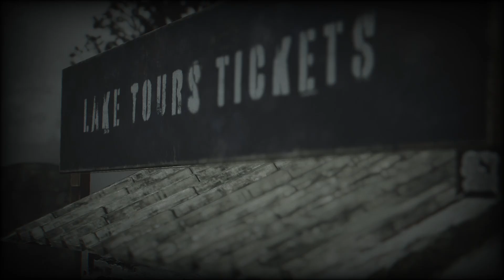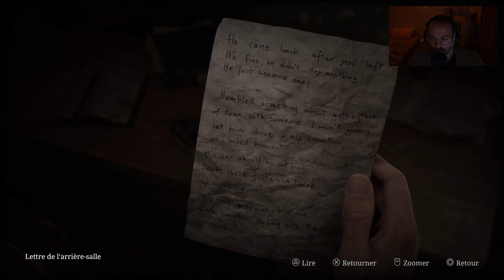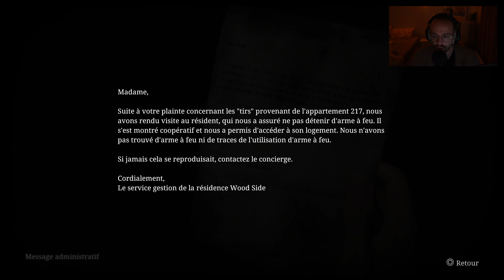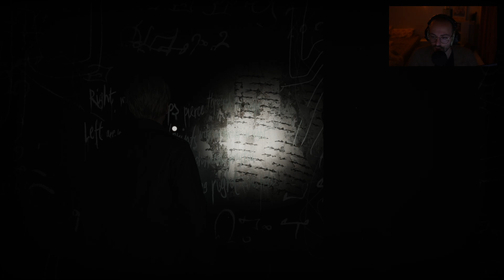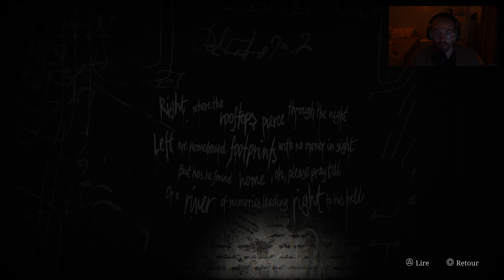LA PANIQUE COMMENCE - SILENT HILL 2 REMAKE #02 - GAMEPLAY FR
Je posterai ici toutes les VODs, vous pouvez retrouver le planning de live directement sur la chaîne Twitch !
Merci à vous d'avoir suvi cette vidéo, à bientôt :)